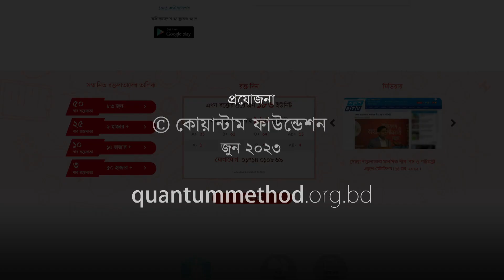প্রাণশক্তির পুনরুজ্জীবন করে কর্মব্যস্ত থাকবেন কীভাবে? - মোহাম্মদ মোজাম্মেল হোসেন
দৈনিক সমকালের সম্পাদক মোহাম্মদ মোজাম্মেল হোসেন কোয়ান্টাম মেথড কোর্স করেন ৪৯৪ ব্যাচে। কোর্স করে তার অনুভূতিতে তিনি বলেন যে-
কোয়ান্টাম মেথডের ব্যাপারে কিছু নেতিবাচক আলোচনা আছে। কিন্তু আমি এখানে চাক্ষুস দেখলাম, কোনো নেতিবাচক কিছু পেলাম না। ইতিবাচক যা পেলাম, মনোবিজ্ঞানের নেতিবাচক অপকৌশল নয়, বরং প্রাণিজগতের যেটা স্বাভাবিক নিয়ম- শ্রম, কাজ এবং বিশ্রামের মাধ্যামে প্রাণশক্তির পুনরুজ্জীবন এবং কর্মব্যস্ত জীবনে সচল থাকা এরই একটি আর্ট বা সায়েন্স অফ লিভিং। এবং এটি পেয়ে আমি সত্যিই খুব আনন্দিত হলাম।

*কোয়ান্টাম মেথড কোর্স সম্পর্কে জানতে এই আর্টিকেলগুলো পড়ুন*-